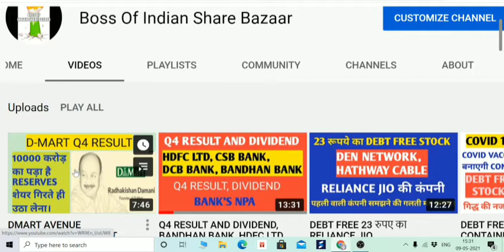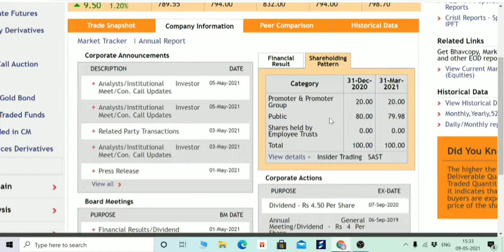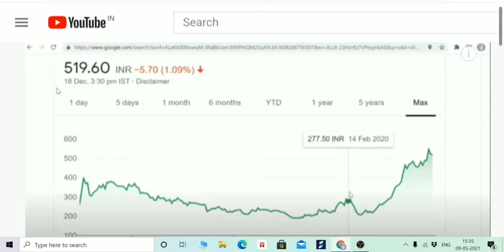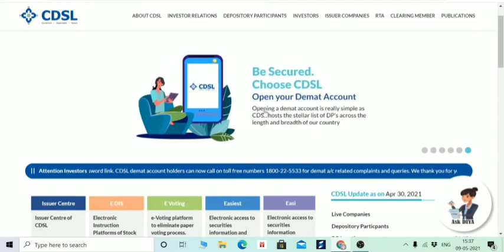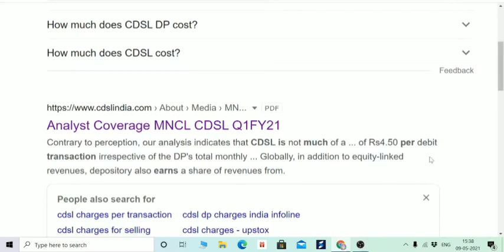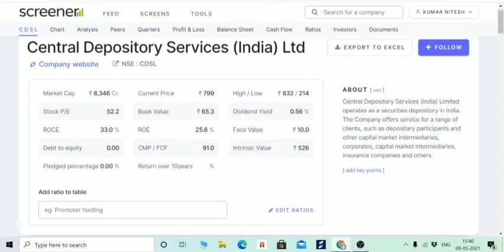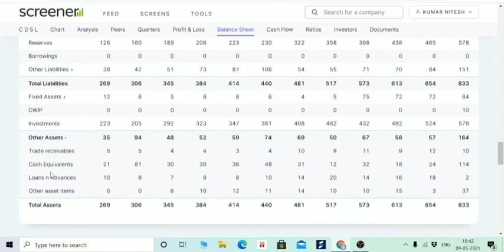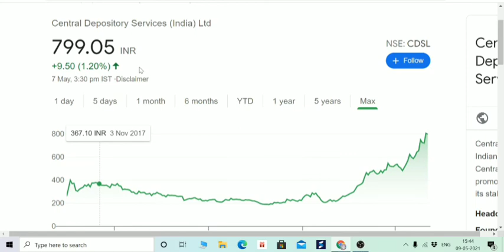10 साल में किसी को भी करोड़पति बना सकता है ये SMALL CAP STOCK, 🌑SIP करते रहो, BOISB, CDSL STOCKS